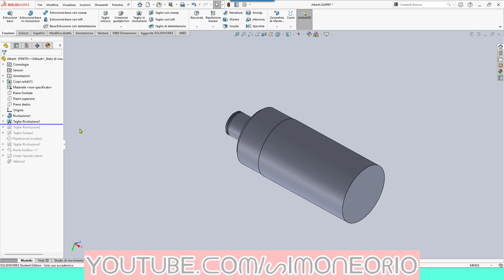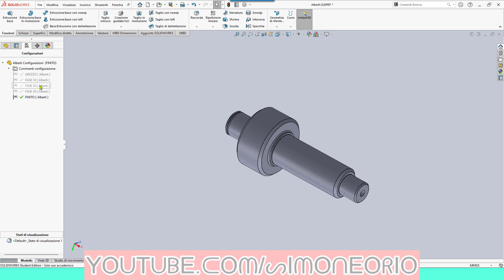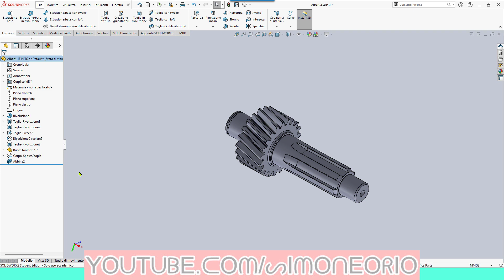ALBERO (Pignone) by Alberti 5A 202122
camma cilindrica
barrel cam
cylindrical cam